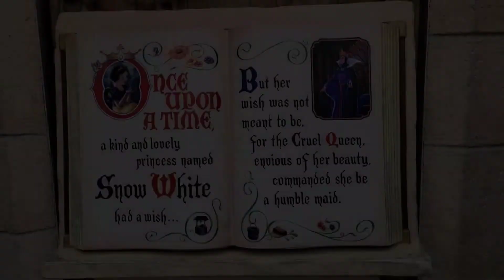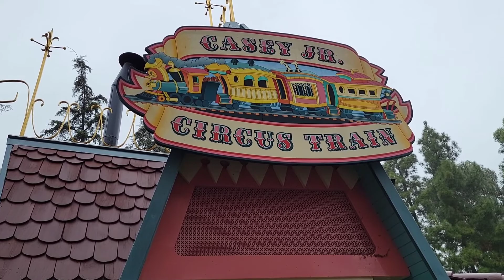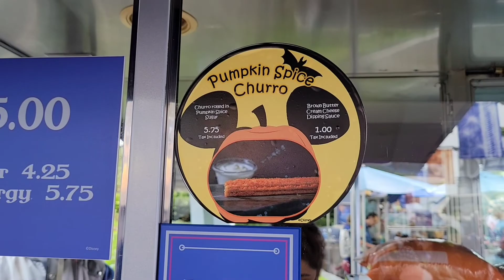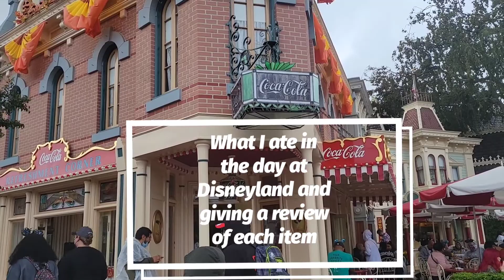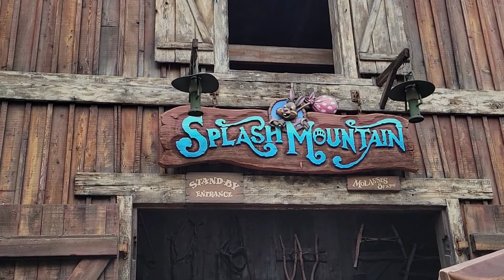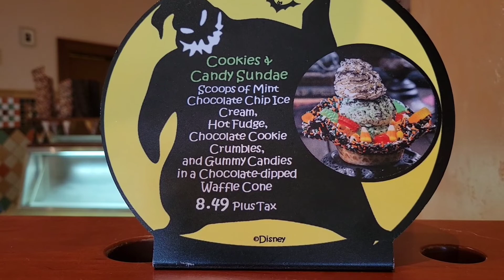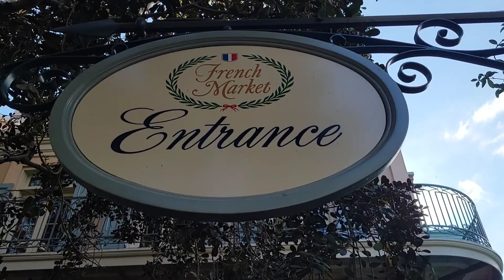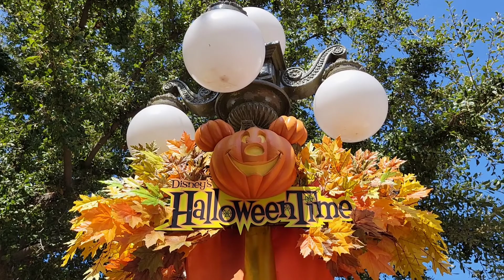Instagram Chooses My Disney Day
Join me for a freakin fun filled day where I let my Instagram followers choose what they wanna see

It's another rainy day at Disneyland

Previews of rides include:
Snow White's Enchanted Wish
Casey Jr Train
Splash Mountain

Riding Splash Mountain during a rainy day is the freakin best

Trying some Halloween Time foods and treats:
The Haunt Dog
Pumpkin Spice Churro
Spiked Hard Apple Float
Christmas Wreath Cookie